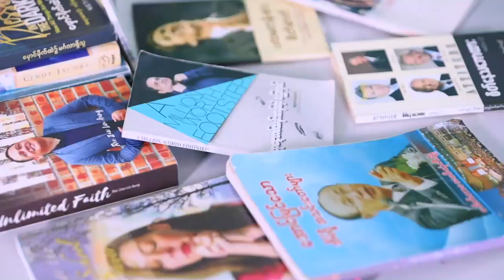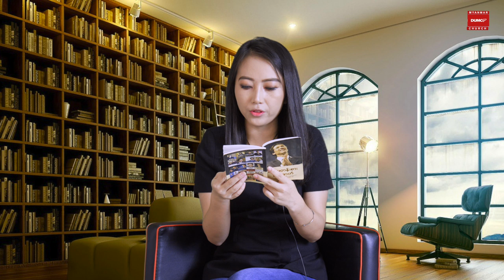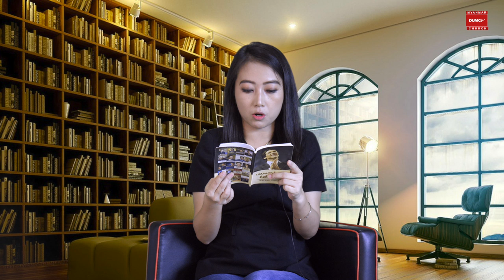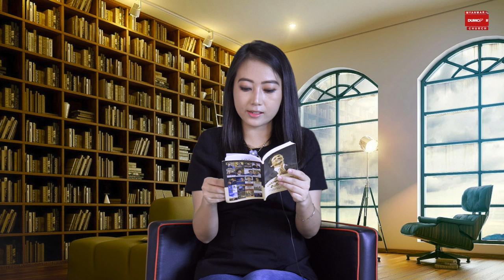DUMC Book Reading Program Day-6